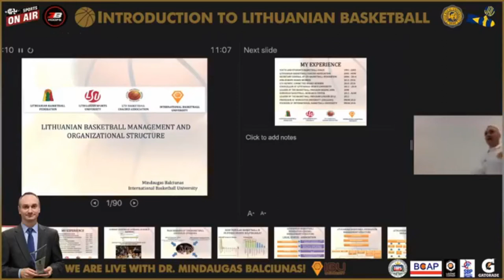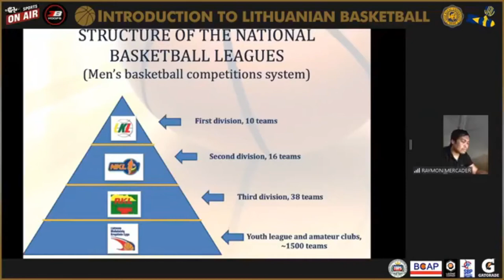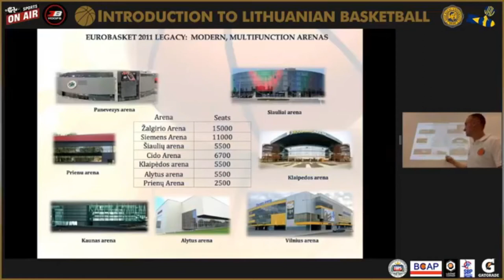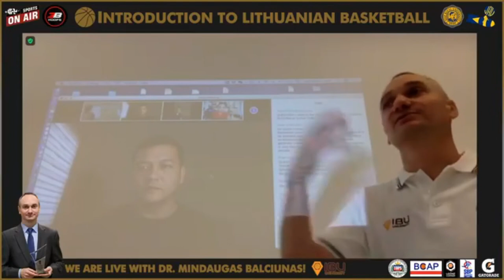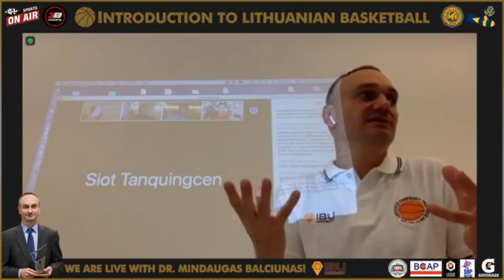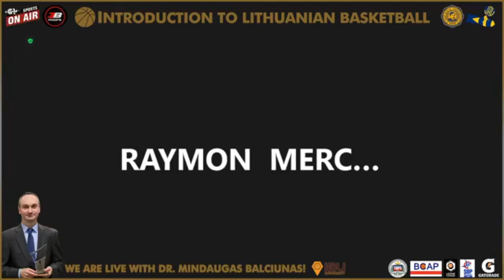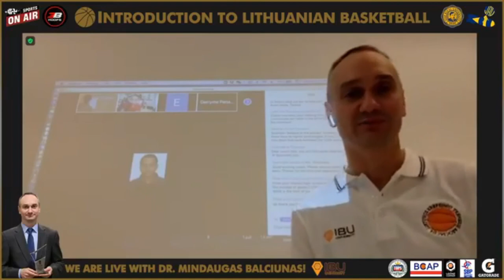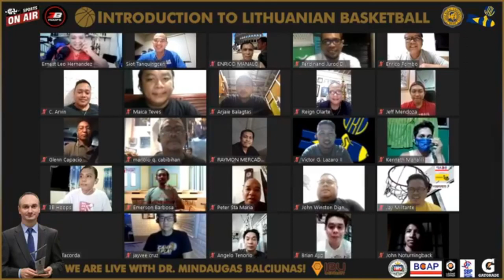Introduction to Lithuanian Basketball System by Dr. Mindauas Balciunas l BCAP l SBP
This video is edited and copyright owned by Sports On Air.